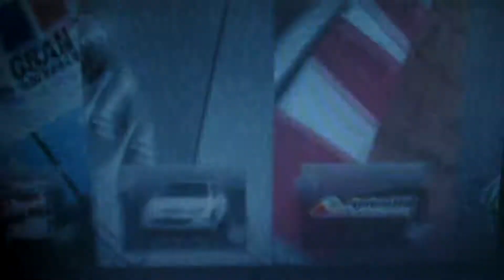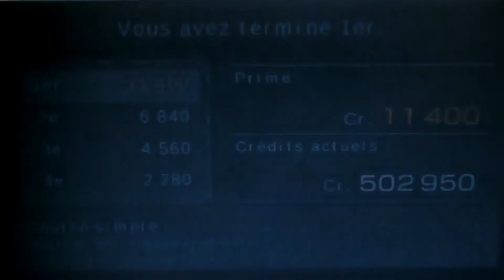Gran Turismo (PSP) : Apricot Hill Speedway (Peugeot 307)